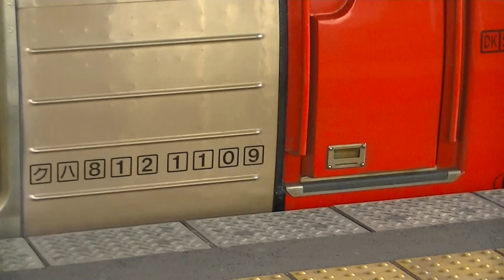【改番前/RM1109】JR九州813系1100番台(RM1109編成) 日豊本線経由 新田原行き普通ワンマン 西小倉駅発車 ※新型コロナ防止対策中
※現在はRM3109編成へ改番され、2022年9月まで輸送力増強工事が施行され、1100番台は消滅されました。また、アルコール消毒・マスク着用、手洗いの感染症対策を実施しています。

2009年に増備されたRM1109編成(現・RM3109)です。日本本線を経由する、新田原行き普通ワンマン列車が1番線より発車します。RM1109編成に対し、小総車出場の際にドア数字がありませんでした。

2021年2月12日撮影

所属：南福岡車両区
列車番号：547M
列車名：日豊本線(下曽根,行橋経由)新田原行き普通ワンマン
車両：JR九州813系1100番台（RM1109編成）
西小倉→南小倉→城野
収録場所：西小倉駅